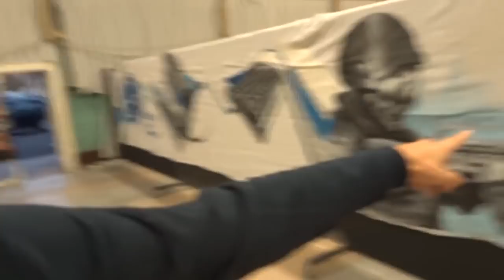Tournoi PRO a montpellier - Vlog SLE LAN CSGO